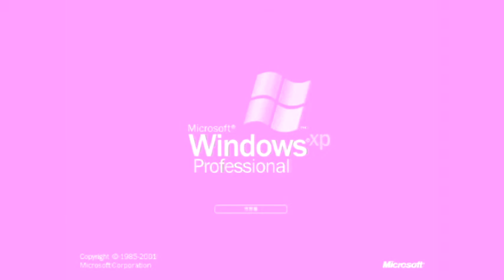New Effect Windows XP In W Major 8449